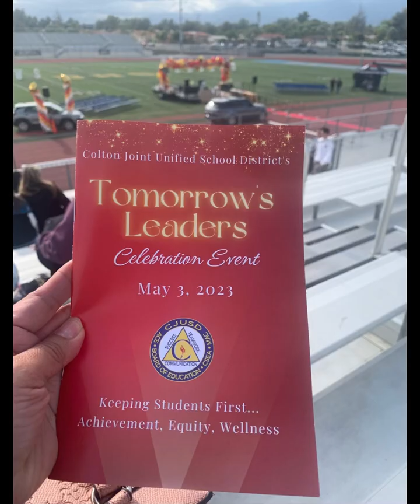BLOOMINGTON HIGHSCHOOL IN CA.